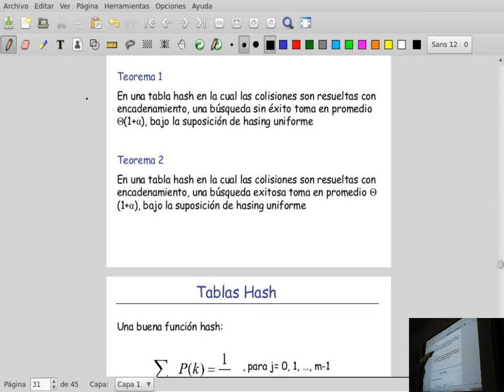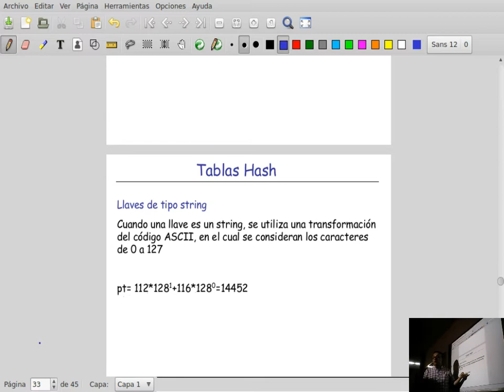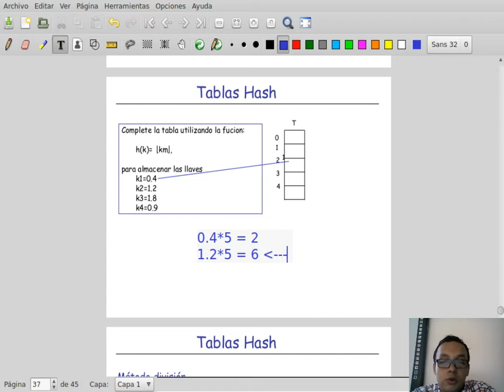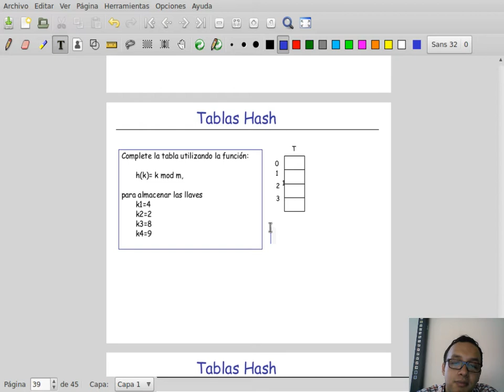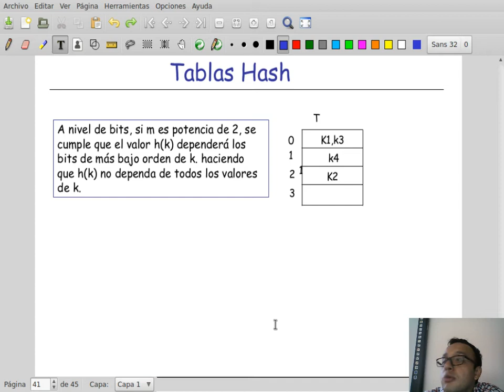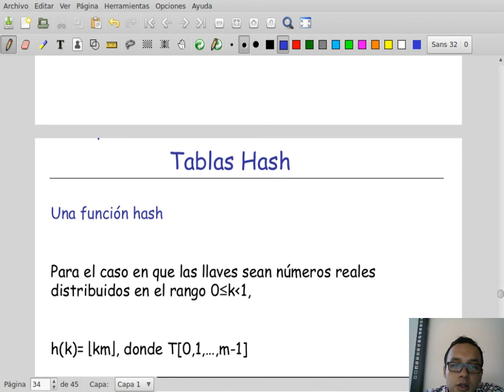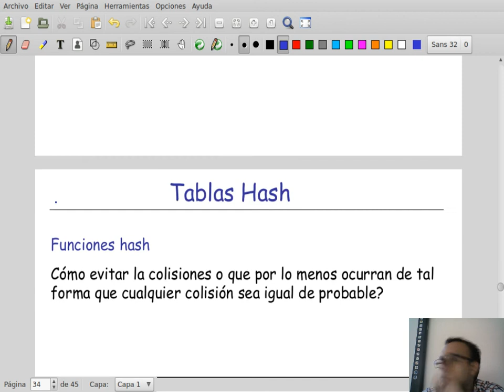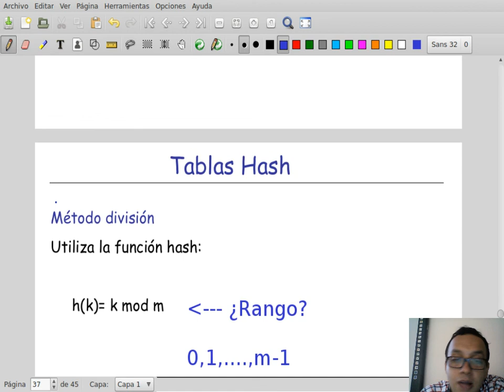Clase 16-1 Fundamentos de algoritmos (FADA): Tablas Hash II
Clase 05 de Abril de 2018

Si desea contactarme puede hacerlo al correo